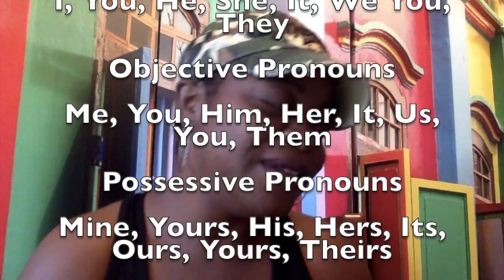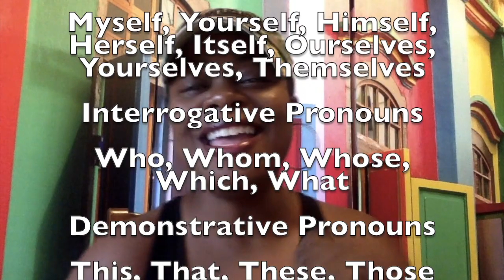Classical Conversations Week 7 Cycle 2 5th ed.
This video is a compilation of week 7 CC curriculum and is not based fully on their teachings of said subjects but ideas to use in correlation to.  I do not own any rights to the Macarena, Timeline, Latin, and history songs used and give all credit to makers and owners of lyrics and music used in recreating this weekly lesson.  Special thanks to Classical Conversations, and Macarena creator.